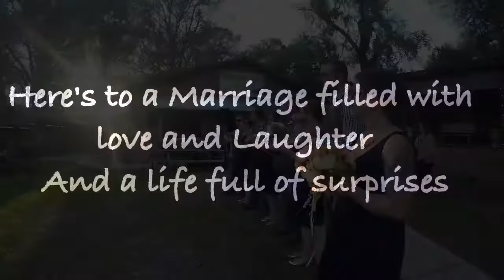Wedding Video Christopher and Kari Harvey. 2/25/17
Photography: LisettePhotography
Videography: LissettePhotography
Editing: Oriana Arends (LissettePhotography)

LIKE OUR FACEBOOK PAGE:
Lissette Photography

lissettephotography

Wedding day can be crazy but no matter the horrid things that happened that day, you always cherish the memories! Here's to a happy, loving, long marriage between Kari and Christopher (Bub)! Congratulations and best wishes!